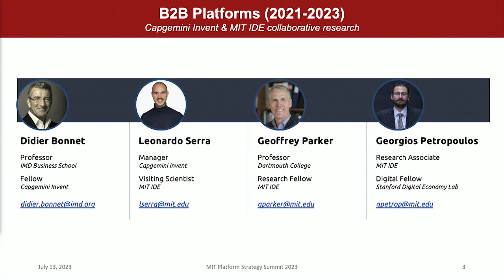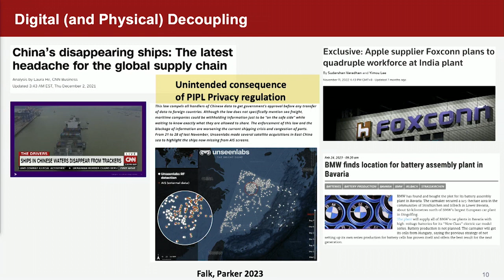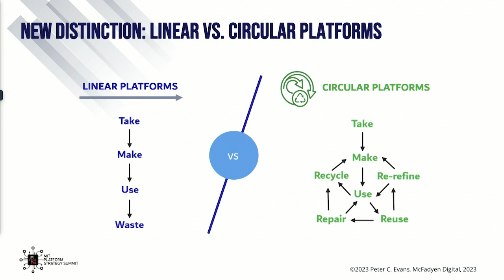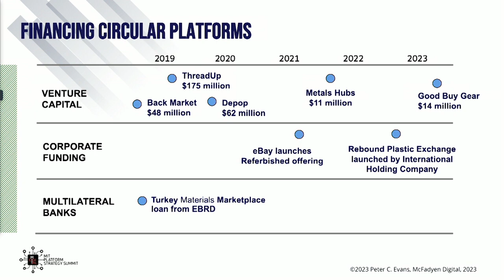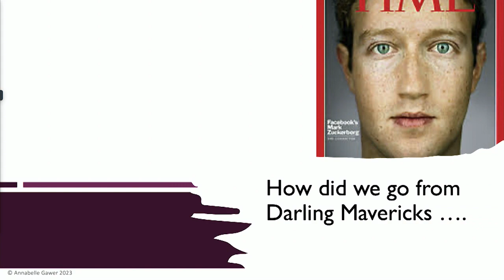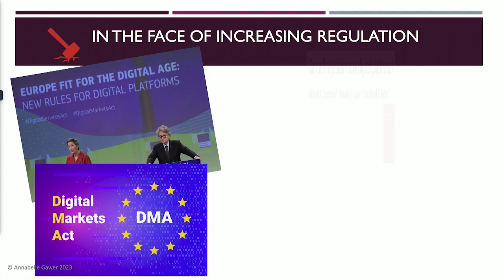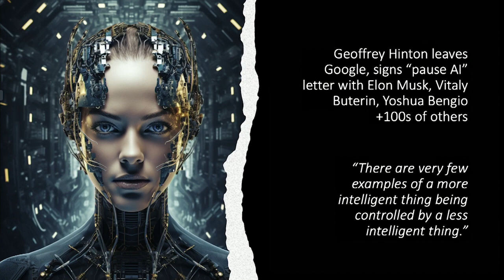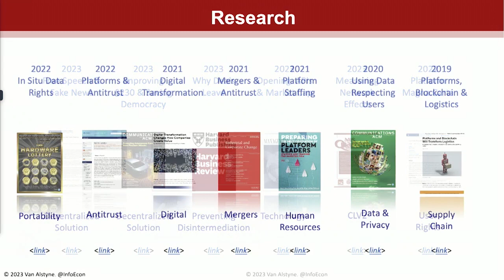MIT Platform Strategy Summit – Platforms Review and Forecast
Organized & Hosted by the MIT Initiative on the Digital Economy

13 July 2023

The MIT Platform Strategy Summit gathers a global community of executives and academics to explore the economics and management of platform-centered markets and discuss their implications for managers, industry and governmental policy.

Speakers
• Peter C. Evans (McFadyen Digital)
• Annabelle Gawer (University of Surrey)
• Geoffrey Parker (Dartmouth College)
• Marshall Van Alstyne (Boston University)